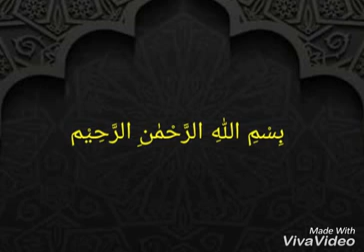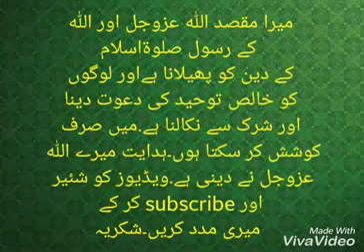Surah Baqrah Ayat 23,24 terjuma tafseel by khurram saleem jaffery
Surah Baqrah